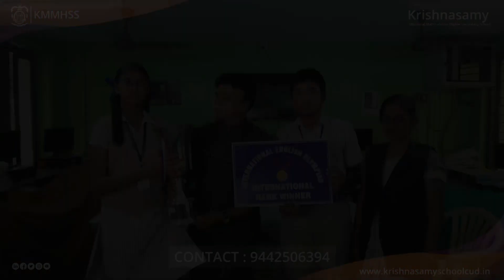Career Guidance Ep_09 By- Dr. Ayesha Era Natarajan | Senior principal | Krishnasamy Group of Schools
This topic discusses carrier guidance, clarifications about where to study, what to study, and the scope of education and opportunities in the field of Computer Science.